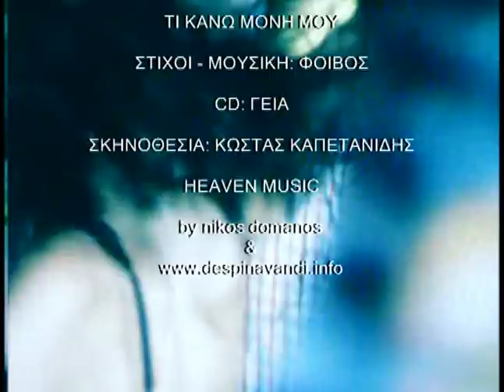Ti Kano Moni Mou - Video Clip (Me Akykloforites Skines)